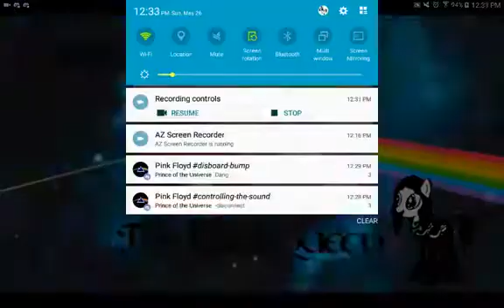[Queen Reacts] MLP FIM; S09 E09 Sweet And Smoky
I own only my voice.